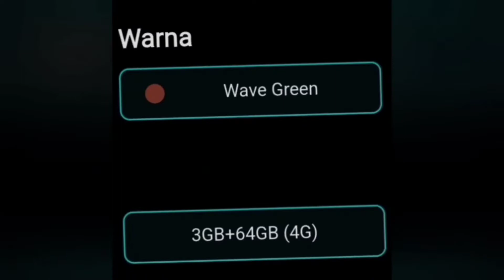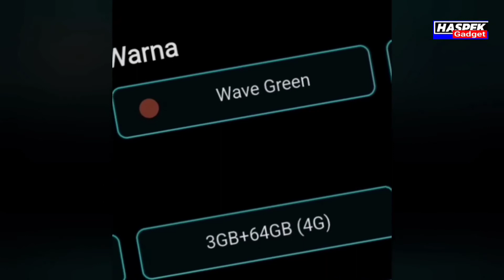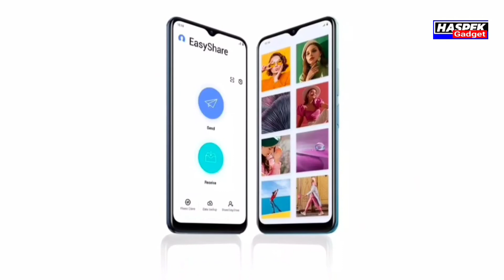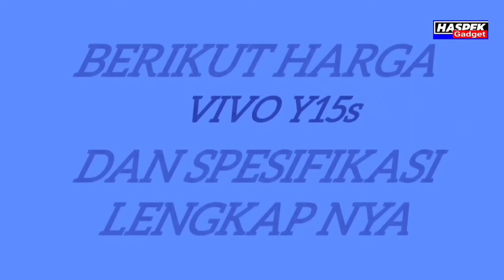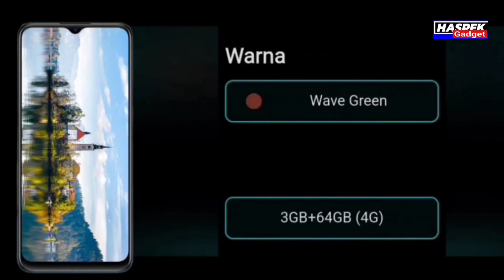spesifikasi dan harga VIVO Y15s Juli 2022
spesifikasi dan harga VIVO Y15s
harga murah hanyanbsatu jutaan sja
layar 6.51 inch
hd plus
kamera depan 8 MP
kamera utama 13 MP
kamera macro 2 MP
battray 5000 mah
ram 3/64 GB
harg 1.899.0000